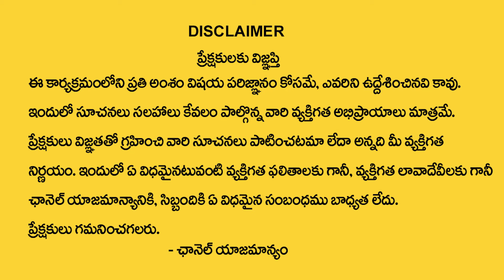కన్యారాశి వారికి ఏప్రిల్ 9 తర్వాత జరిగిదే ఇదే | kanya rasi Ugadi 2024 | Brahma Sri Rajan Nambudri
Watch Now ►కన్యారాశి వారికి ఏప్రిల్  9 తర్వాత జరిగిదే ఇదే  | kanya rasi Ugadi  2024 | Brahma Sri Rajan Nambudri